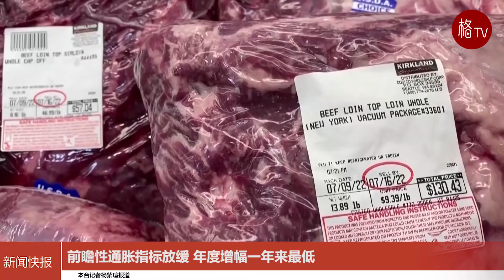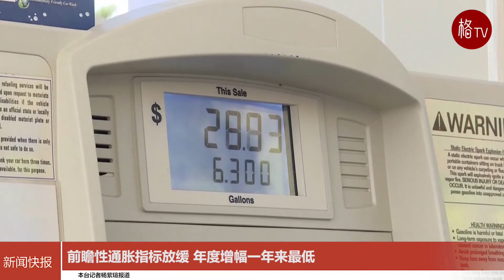前瞻性通胀指标放缓 年度增幅一年来最低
9月14日发布的最新报告表明，8月份生产者获得商品和服务的价格下降，表明通胀压力有所缓解。一天前，令人失望的消费者价格指数（CPI）报告引发华尔街崩盘。
劳工统计局（BLS）14日发布的报告显示，衡量批发价格水平的生产者价格指数(PPI)环比下降0.1%，与预期持平，而剔除食品、能源和贸易服务的“核心PPI”上升0.2%。